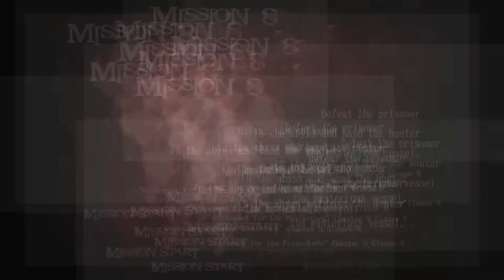Devil May Cry 2 - Mission 8 - ( HIGHLIGHTS ) [ LUCIA/PS4 ]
Mission 8

Secret Room #8*

Blue orb fragments  16*
Blue orb fragments  17
Blue orb fragments  18

*Note: one of them in Secret Room #8

Gold Orb

Quick Heart : Running demon beast

Boss Fight

Song: Jens East Feat. Elske - Running (Typical Remix)